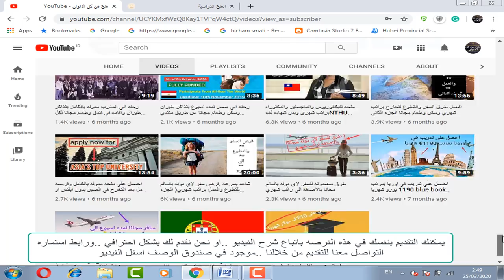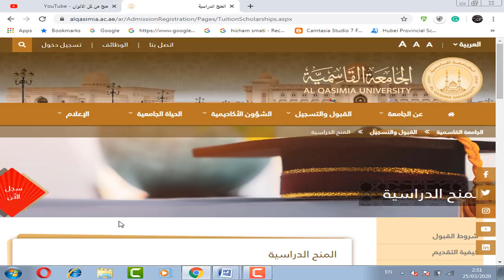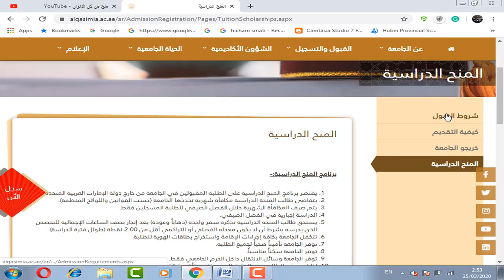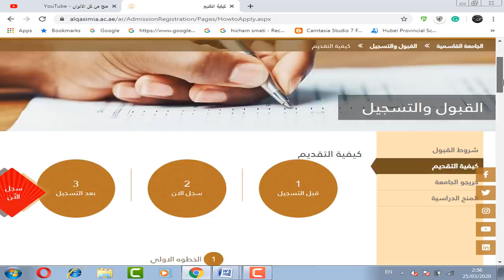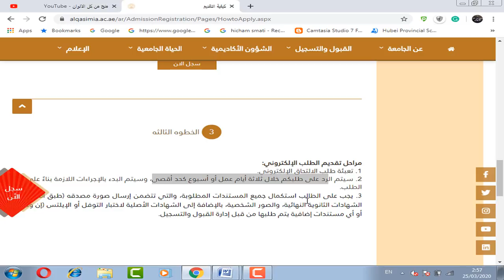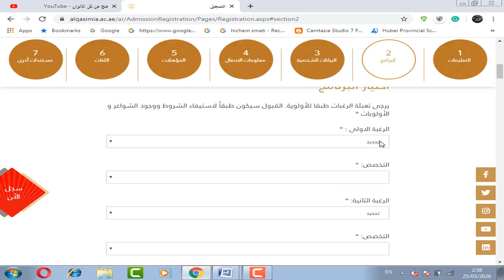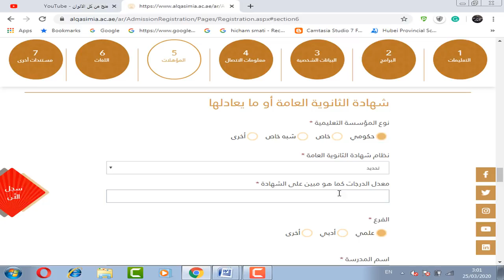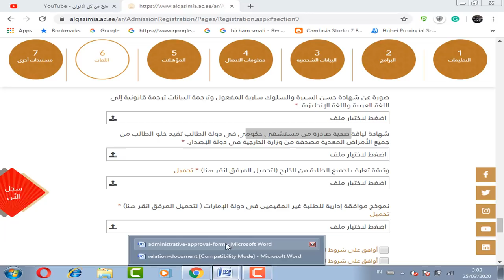منحه جامعه القاسميه في الامارات لدرجه البكالوريوس مموله بالكامل بتذاكر طيران ومرتب شهري وكل شئ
منحه جامعه القاسميه في الامارات لدرجه البكالوريوس مموله بالكامل بتذاكر طيران ومرتب شهري وسكن مجانا ومصاريف التاشيره وكل شئ علي حساب الجامعه